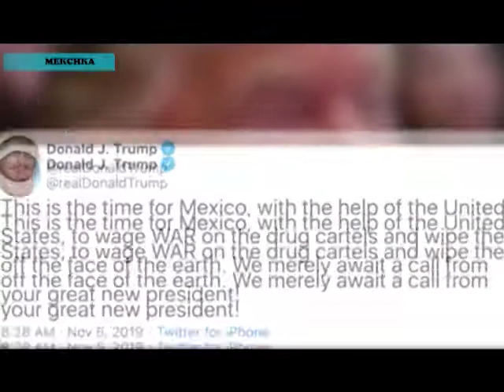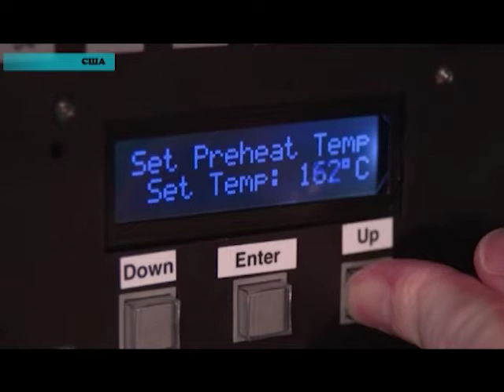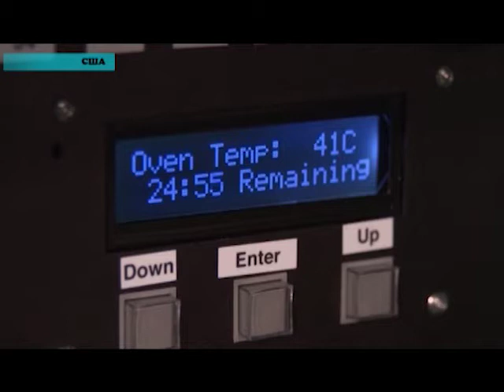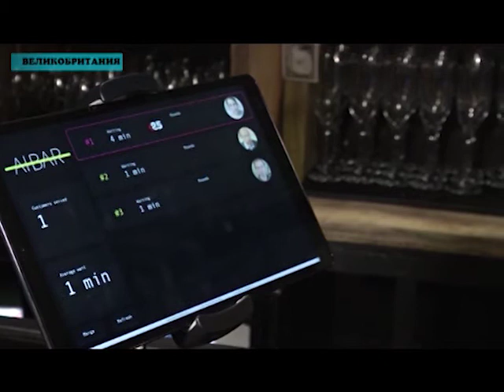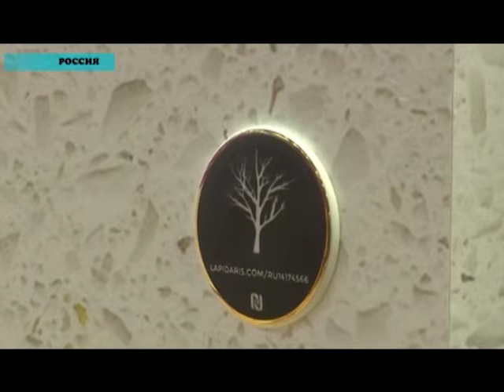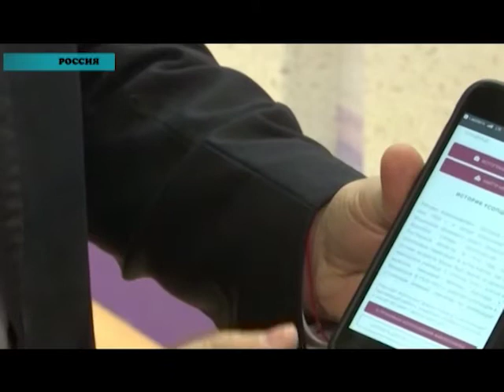Новости мира (07.11.2019)